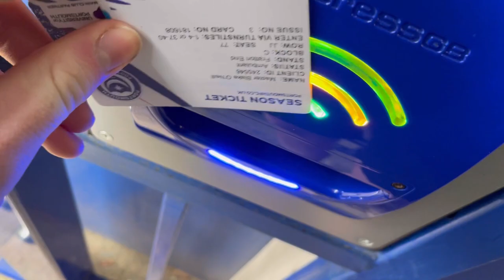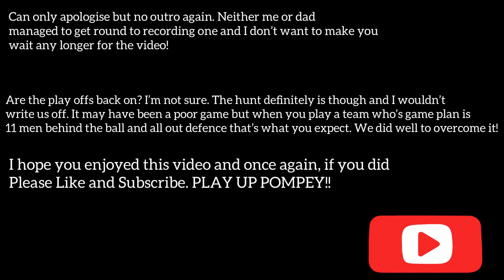125th Anniversary Win! - Portsmouth 1-0 Forest Green | Vlog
On Saturday Pompey overcame Forest Greens defensive block to move within 3 points of the play off places and relight some Pompey fans hope of a first top 6 finish since 2020. It wasn’t a pretty win but we avoided the banana skin as Owen Dale headed in a Joe Rafferty cross to the back post.

Onto MK…